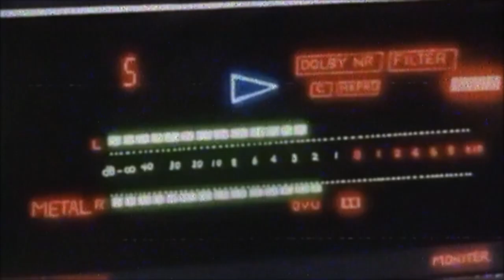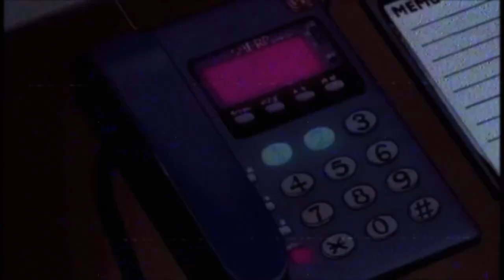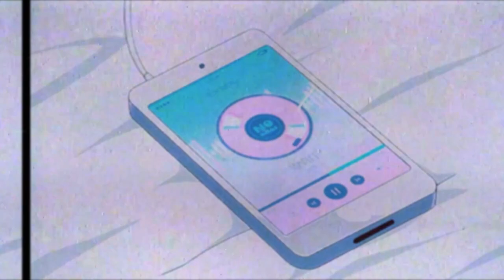Rusty Lowdown x MF DOOM: Gazzillion Ear